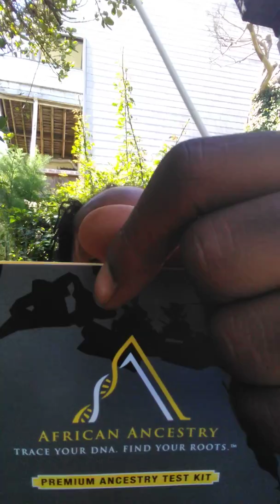African Ancestry testing. Every Black Man Should Do It. June 20, 2019